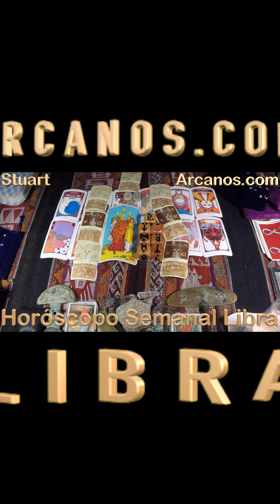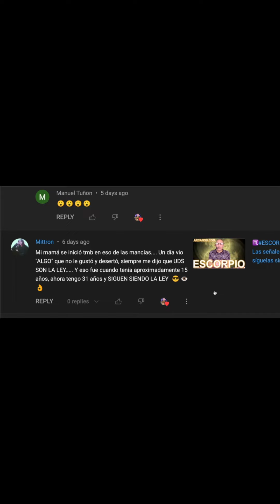♎️LIBRA TAROT♎️ No te encierres, hay solución 🧐💰 ✨ARCANOS COM✨